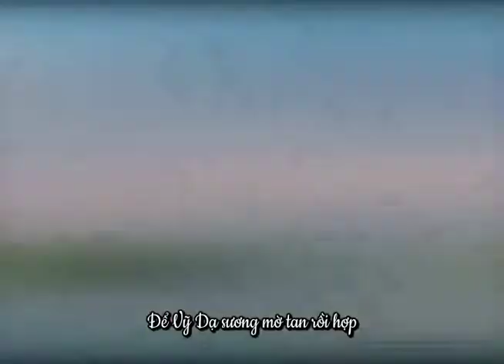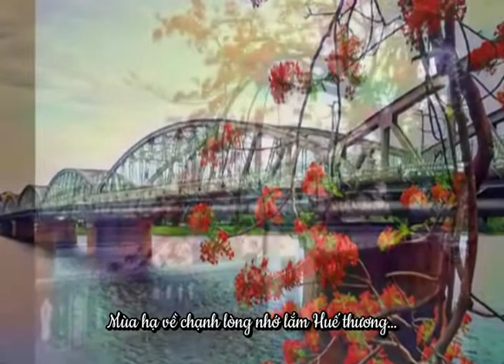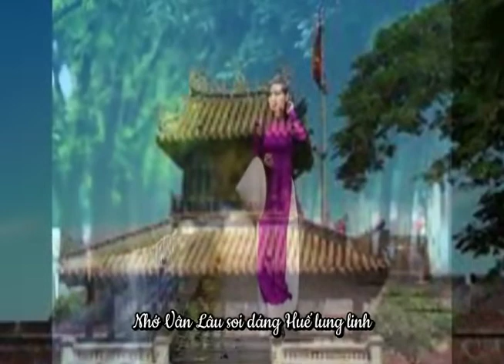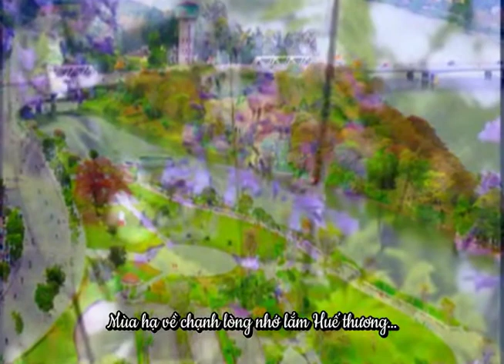HUẾ HẠ VỀ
Lời thơ: Trương Như Đệ
Nhạc: Phan Như Phụng
Thể hiện: Minh Nguyệt
Hòa âm: Văn Hòa